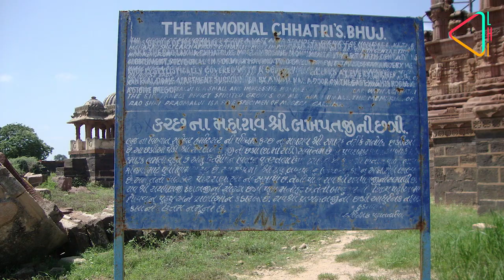The Chattardis of Bhuj | History Daily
In the centre of Bhuj in Gujarat are the earthly reminders of the Jadeja royals. Find out what makes the chhatardis of this dynasty so special and why they are central to the region’s history.